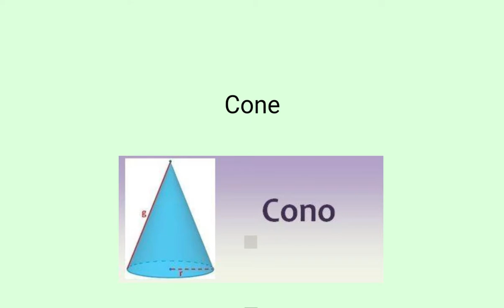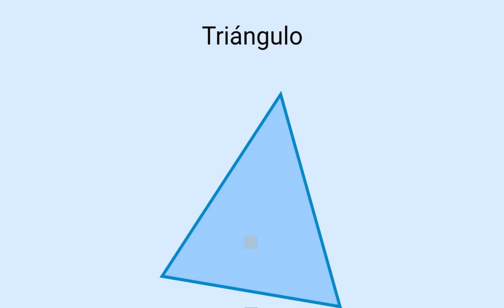Formas geométricas en inglés y español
Español Inglés
Círculo Circle
Cono Cone
Cubo Cube
Cilindro Cylinder
Hexágono Hexagon
Octágono Octagon
Óvalo Oval
Pentágono Pentagon
Polígono Polygon
Pirámide Pyramid
Rectángulo Rectangle
Esfera Sphere
Cuadrado Square
Estrella Star
Triángulo Triangle

formas y figuras geométricas en inglés
Las formas geométricas en inglés
formas geométricas en inglés canciones